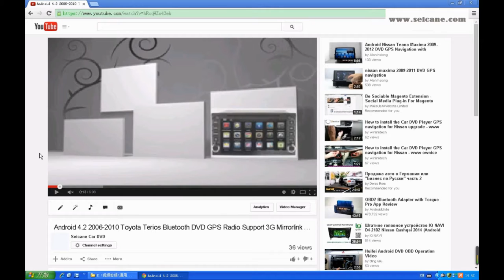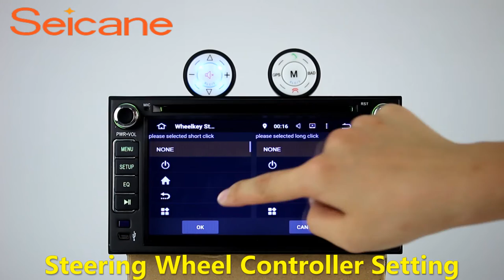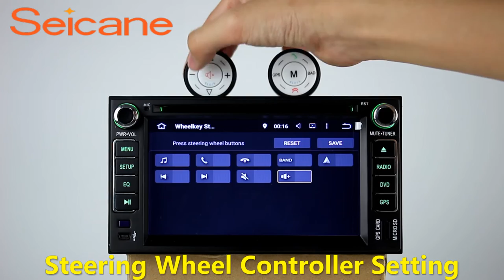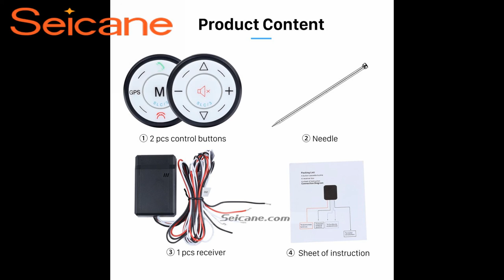Seicane Black Car Universal Wireless multifunctional Steering Wheel Controller for GPS Radio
Seicane Black Car Universal Wireless multifunctional Steering Wheel Controller for GPS Navigation Radio DVD Player. If you are interested in this product, you can check more detailed information in this This controller can be used for all head units which come with the steering wheel control wire and can support steering wheel control. With easy installation and removal, you can install it anywhere along your steering wheel. Send a picture of your car's dashboard with the year and model enclosed to our now, and our pre-sale service team will check if this system work with your car. Wish you like it.